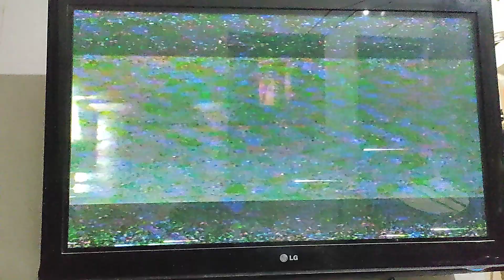humse hai mukabala vhs aad